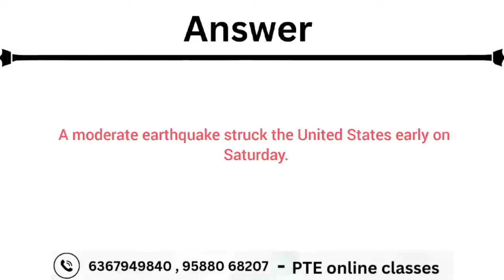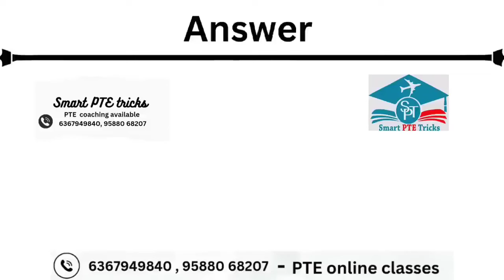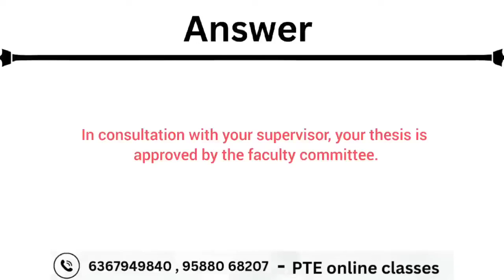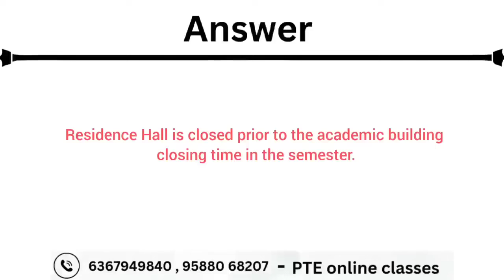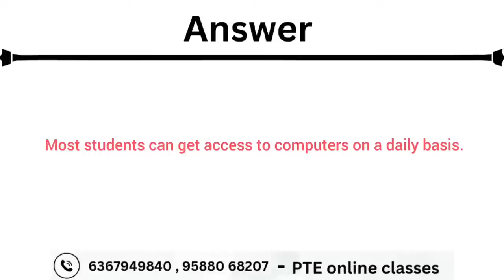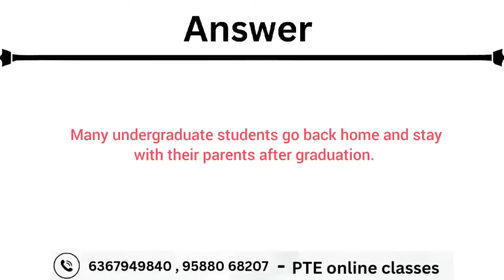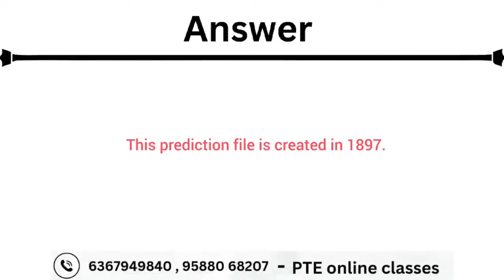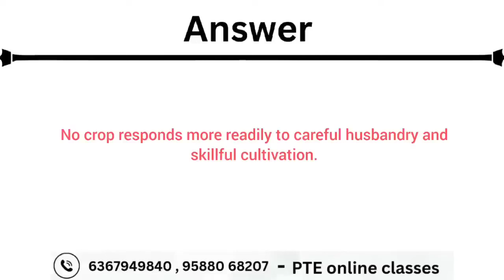PTE Speaking Repeat Sentence 2024 | repeat sentence practice pte